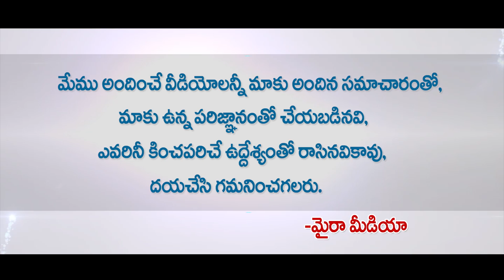ఫస్ట్ డే కలెక్షన్స్ లో తోపు ఎవరు? Yatra Vs NTR Kathanyakudu First Day Collection | Box Office Report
Ysr Biopic Yatra Movie Vs Ntr Kathanayakudu First day Collections in World Wide | Yatra Vs Kathanayakudu | Myra Media